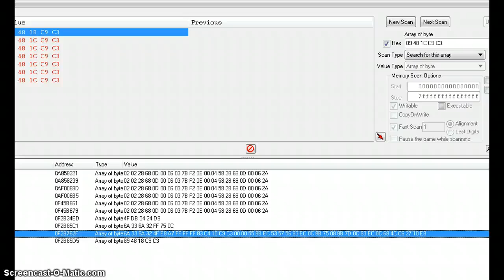begone ammo hack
here is the ammo hack:
only use the first result that shows up
6A 33 6A 32
change to
 6A 33 6A 32 4F E8 A7 FF FF FF 83 C4 10 C9 C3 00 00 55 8B EC 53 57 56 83 EC 0C 8B 75 08 8B 7D 0C 83 EC 0C 68 4C C6 27 10 E8
89 48 1c C9 C3
change to
89 48 18 C9 C3